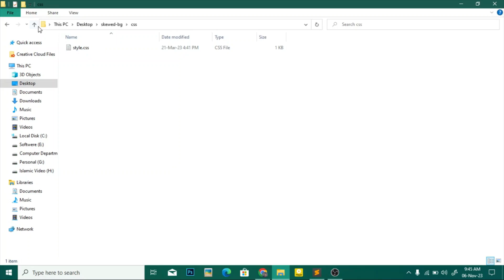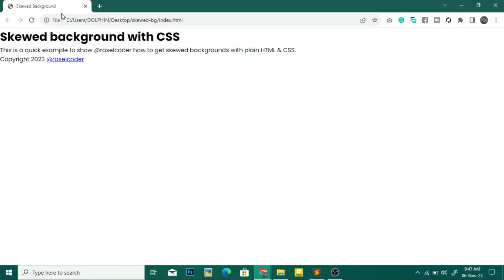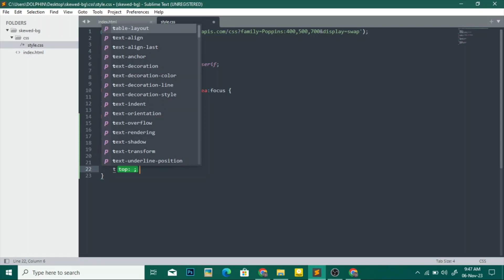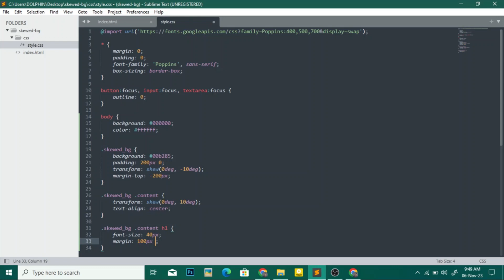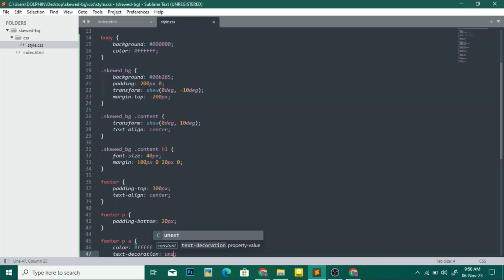HTML CSS with Skewed Background | HTML CSS Transform: Skewed Background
In this video, You will learn How to create a Skewed Background with HTML CSS.

You will learn:
1. HTML5 CSS3 Core Concept
2. W3C Validation Code
3. UI/UX Design Concept

Timecode:
0:00 Project Overview Demo
0:08 File Review
0:26 HTML Code Start
1:38 CSS Code Start

html css with skewed background
css background skew
html background without css
html css backdrop
css skew background
css skew background image
background skew
css skew box
css background-width
d-block css
css skewed background
webkit background
font display swap css
font display block
font-display fallback vs swap
webkit-background-size
p background color
p style background color
w3schools background shorthand
y-index css
skew z css
z score css
css z-index background color
css reverse z-index
css background 0 0
html background-size
css background with 2 colors
css two background images side by side
css display -webkit-box
css 7 segment display
css webkit-background-size
css display webkit-box
css 9
html css transform: skewed background
css transform skew
html css transform
html css transform translate
css skew background
html css transform rotate
css transform skew one side
transform skewy
css skew trapezoid
css skew perspective
transform left skewed data to normal in r
css skewed background
skew z css
css transform z-index
css transform z-index not working
css translate z-index
html background transparent 50
html background color transparent 50
html transform scale
3d skew css
css webkit transform
change html based on screen size
css transparent scrollbar track